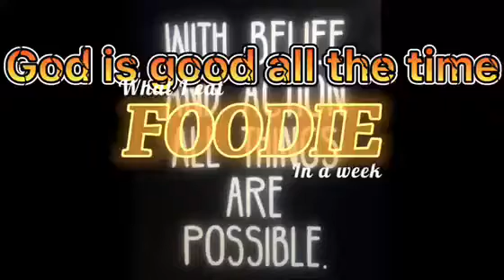Stir fry shrimp with hairy melon my cooking styles# Rebecca ompad Tv # to God be the Glory.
Stir fry shrimp with Hairy melon
The following ingredients :
1 pc of hairy melon
1/8 kg. oF Shrimp
1 cloves of garlic
1/2 of ginger
1 pc of onion (white).     1 white pepper
1 teaspoon of oyster sauce
1      ".         of light soy sauce
1 teaspoon of sugar
First you need to marinate the shrimp ,white pepper,sugar , Oyster sauce,light soy sauce,and then hear the pan put cooking oil and then stir fry the onions,garlic and ginger after that put the shrimp after the tender  you need to put the Hairy melon and boil for 2 mins and then done.